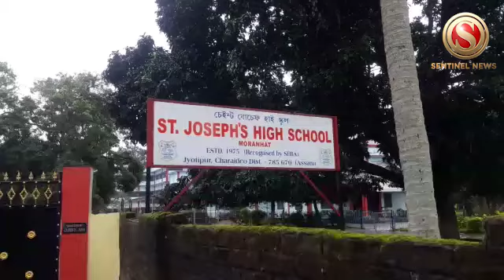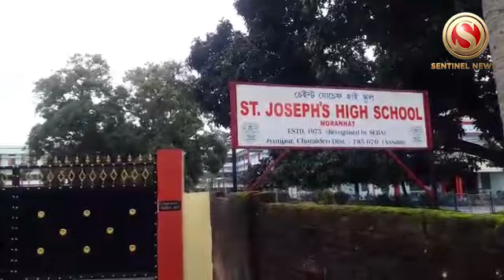9th position Holder HSLC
Archita Dowerah student of St Joseph's School Moranhat has made her school and Sivasagar district proud by securing the 9th rank in the HSLC Examination 2019